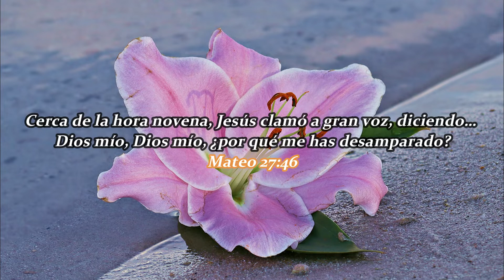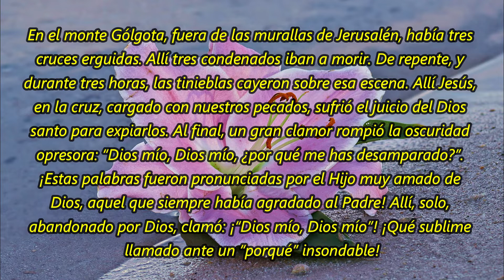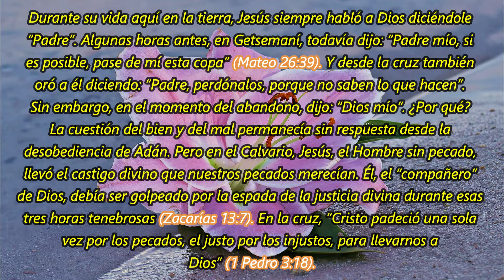El abandono del Calvario | La Buena Semilla 2022 | Meditaciones Cotidianas. 16 DE ENERO.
Un texto bíblico y una corta meditación te acompañarán en la jornada de hoy 16 DE ENERO 2022. BENDICIONES.
TEXTO:
El abandono del Calvario
En el monte Gólgota, fuera de las murallas de Jerusalén, había tres cruces erguidas. Allí tres condenados iban a morir. De repente, y durante tres horas, las tinieblas cayeron sobre esa escena. Allí Jesús, en la cruz, cargado con nuestros pecados, sufrió el juicio del Dios santo para expiarlos. Al final, un gran clamor rompió la oscuridad opresora: “Dios mío, Dios mío, ¿por qué me has desamparado?”. ¡Estas palabras fueron pronunciadas por el Hijo muy amado de Dios, aquel que siempre había agradado al Padre! Allí, solo, abandonado por Dios, clamó: ¡“Dios mío, Dios mío”! ¡Qué sublime llamado ante un “porqué” insondable!

Durante su vida aquí en la tierra, Jesús siempre habló a Dios diciéndole “Padre”. Algunas horas antes, en Getsemaní, todavía dijo: “Padre mío, si es posible, pase de mí esta copa” (Mateo 26:39). Y desde la cruz también oró a él diciendo: “Padre, perdónalos, porque no saben lo que hacen”. Sin embargo, en el momento del abandono, dijo: “Dios mío”.

¿Por qué? La cuestión del bien y del mal permanecía sin respuesta desde la desobediencia de Adán. Pero en el Calvario, Jesús, el Hombre sin pecado, llevó el castigo divino que nuestros pecados merecían. Él, el “compañero” de Dios, debía ser golpeado por la espada de la justicia divina durante esas tres horas tenebrosas (Zacarías 13:7). En la cruz, “Cristo padeció una sola vez por los pecados, el justo por los injustos, para llevarnos a Dios” (1 Pedro 3:18).

La intensidad de estos sufrimientos es proporcional a la grandeza de la gracia divina hacia mí, pecador. ¡Qué inmenso precio pagó mi Salvador durante esas horas de abandono!

Génesis 20 – Mateo 11 – Salmo 10:1-11 – Proverbios 3:19-20